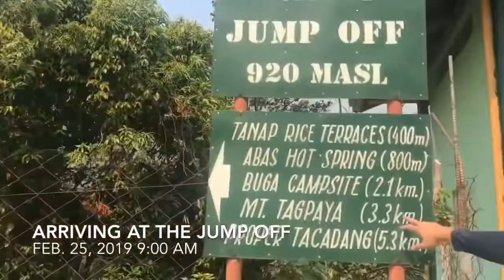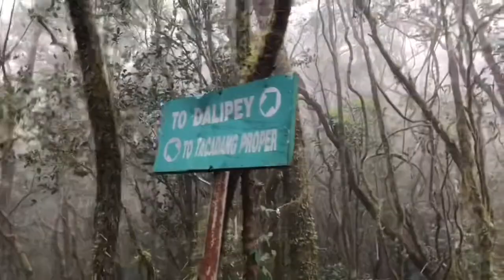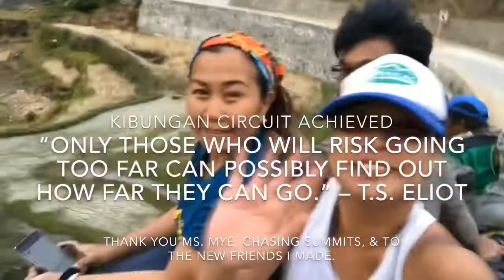Chasing SUMMITS: Kibungan Circuit by KrAYZIE Adventures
My first major climb: Kibungan Circuit
With Mike, Chasing SUMMITS, Chasing Adventures, and new found friends